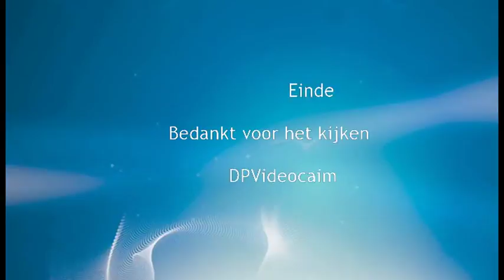Muziek@" goe - bezig " 1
Een groepje uit Ardooie onder de naam  "goe - bezig